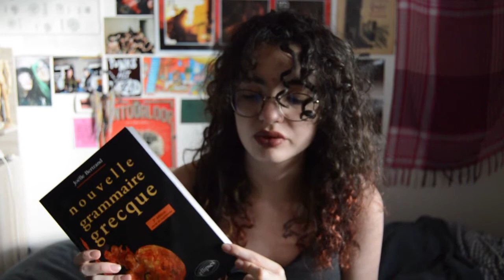LA LICENCE DE LETTRES CLASSIQUES: C'EST QUOI ?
!!! INFORMATIONS !!!

Dans cette vidéo, je vous explique ce qu'est la licence Humanités-Antiquité dite aussi Lettres classiques, ainsi que les matières étudiées, le travail demandé et la vie d'étudiant.
N'hésitez pas à me dire si vous souhaitez une vidéo explicative détaillée sur certaines matières, travaux ou juste la vie à la fac!

00:00 : Introduction et bla-bla
06:28 : Les matières de la licence

Je filme avec un Nikon D3200 et monte mes vidéos avec iMovie sur Mac.

Musique: Topher Mohr and Alex Elena: Trips / Gypsy Dance / Uptown / Hey Girl